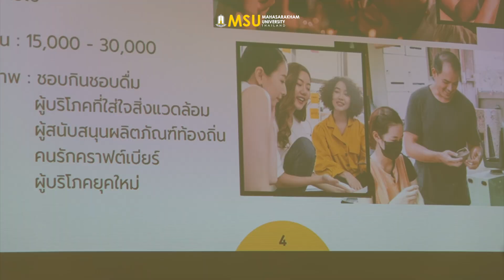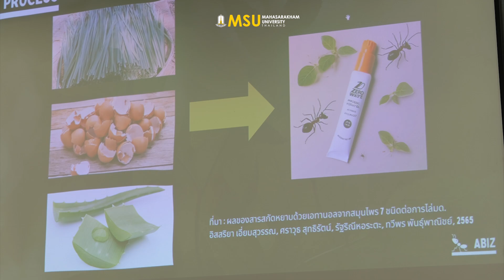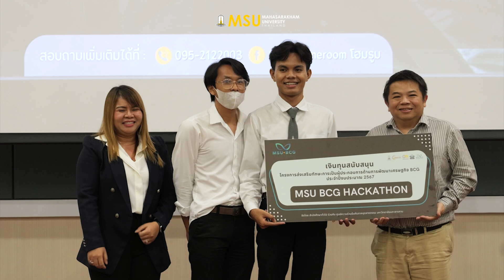นิสิต มมส แข่งขันโมเดลธุรกิจ MSU BCG Open Competition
เมื่อวันที่ 9 กรกฎาคม 2567 สำนักศึกษาทั่วไป ร่วมกับ ศูนย์ความร่วมมือกับภาคอุตสาหกรรม (UIC) มหาวิทยาลัยมหาสารคาม จัดโครงการส่งเสริมทักษะการเป็นผู้ประกอบการด้านการพัฒนาเศรษฐกิจ BCG ประจำปีงบประมาณ 2567 1 MSU BCG Open Competition โดยมี รองศาสตราจารย์ ดร.เภสัชกรหญิง จันทร์ทิพย์ กาญจนศิลป์ รองอธิการบดีฝ่ายวิชาการและนวัตกรรมการเรียนรู้ เป็นประธานกล่าวเปิดงาน เพื่อให้นิสิตได้รับความรู้และประสบการณ์ที่เป็นการสร้างแนวคิดนวัตกรรมเกี่ยวกับเศรษฐกิจ BCG ทั้ง 3 มิติ  เกิดแนวคิดและทักษะการเป็นผู้ประกอบการ สามารถนำความรู้ที่ได้จากการเข้าร่วมกิจกรรมไปปรับใช้ในการเรียนและการดำเนินชีวิต